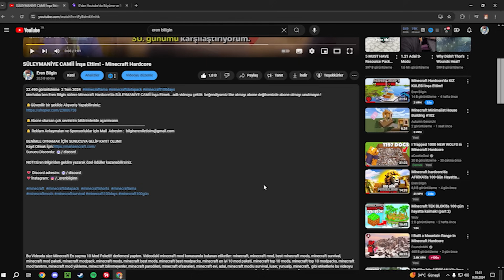Minecraft Survival’da TÜM DÜNYAYI Düzlemek…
Selamlar ben Eren Bilgin bugün, Minecraft 1.21 Türkçe Survival hayatta kalma  videomuzda mob farmı nasıl yapılır, dünyayı düzleme ve dev çim bloğu inşa ettik.